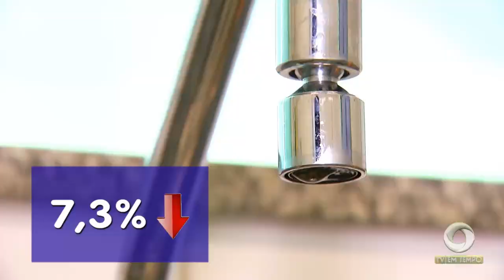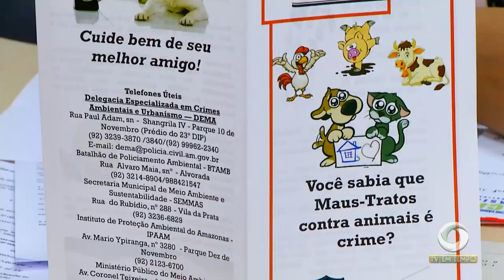Amazonas está entre os piores estados do país em serviços de coleta e tratamento de esgoto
03º BLOCO JORNAL 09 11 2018 - Amazonas está entre os piores estados do país em serviços de coleta e tratamento de esgoto